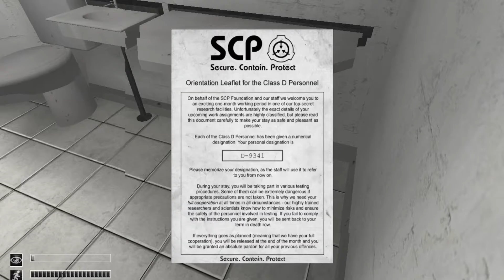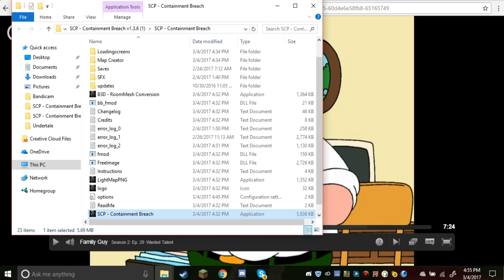SCP Containment Breach pt. 4 \_(OoO)_/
Wow it's been a while. Well welcome back to SCP Containment Breach!